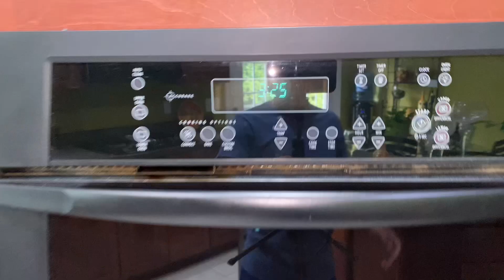Stop Calling Me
Today was a good day. I teleworked and watched a movie. But the phone kept ringing during my video.